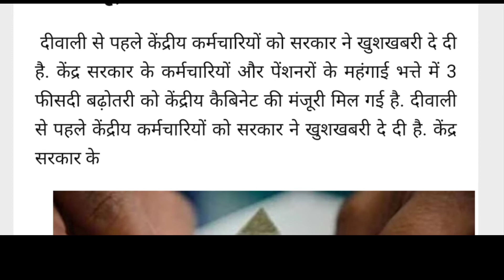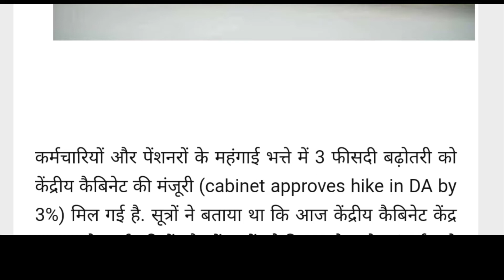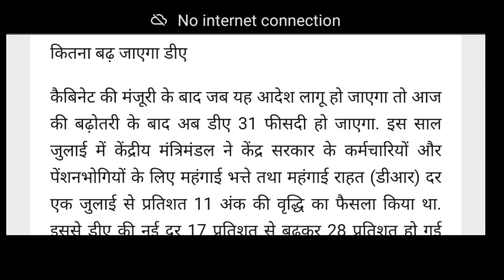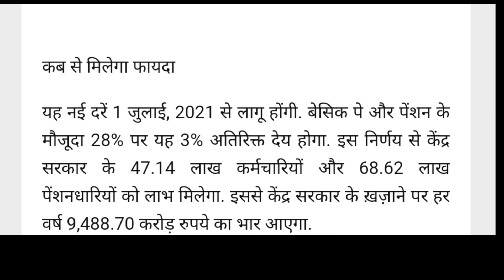दीवाली पर एक और तोहफा